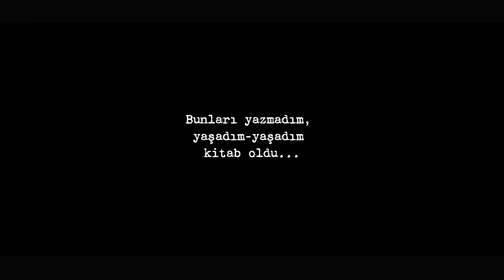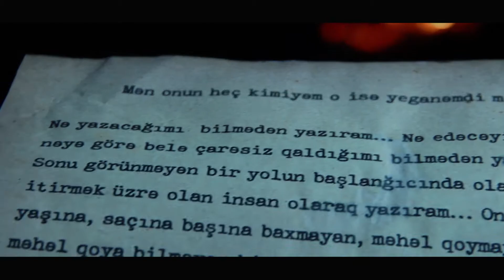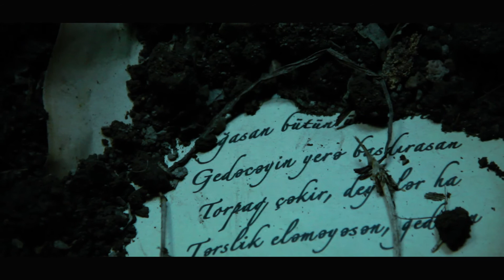O2 - Müşfiq XAN, 2015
ikinci şəxsin təkində sevməkdi, darıxmaq
heç vaxt birinci şəxsin cəmində ola bilməməkdi
həyatın çıxışlıq halıdı, darıxmaq
itib getməkdi əslində həyatdan –
varmayacağın yerə getmək…

Emin Telmanoğlu